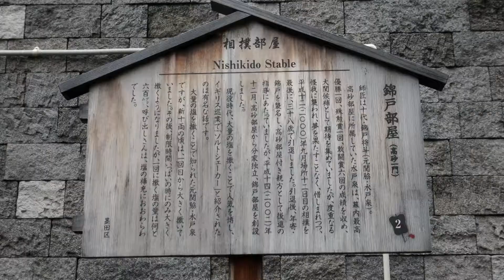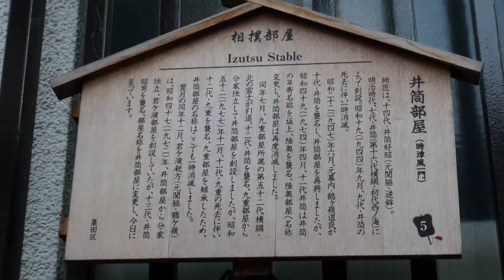東京観光 両国観光 Ryogoku station(Edo-Tokyo museum · Kokugikan. Sumo room) tourist. Tokyo tourism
音楽　Zoom　Vibe Tracks　Youtubeオーディオライブラリー